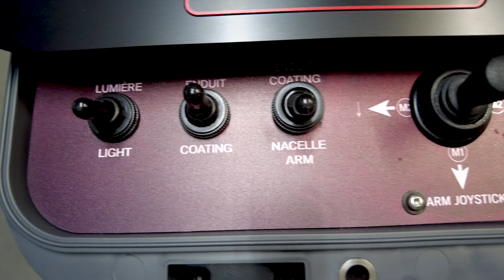AirbotOne™ - Motorized Articulated Arm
The ultimate tool for your institutional and commercial cleaning jobs. Efficiency and time saving in large ventilation ducts.

AirbotOne™ - Bras articulé motorisé
L'outil ultime pour vos travaux de nettoyage institutionnels et commerciaux. Efficacité et gain de temps dans les gros conduits de ventilation.